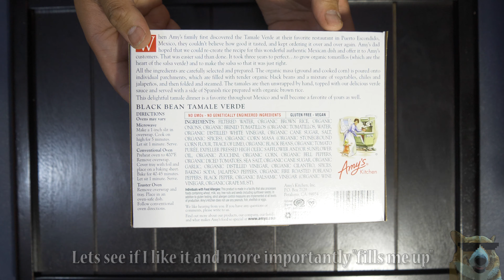Amy's Tamale Verde Black Bean - Cauchypotato Eats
Ive decided to change the direction of my channel entirely. I find eating to be my true passion hence the weight. My plan is to do videos in pov food eating and giving a short take on it.

My take will just be if I like it or not and how long I can eat only that particular food before wanting to eat something else. For example I can probably eat microwave noodles only and nothing else for 3 days before I would want to switch things up.

This video is me eating Tamale Verde Black Bean, I enjoy mexican food but havent really tried much in the frozen heatable variety. Wonder if ill enjoy this meal.